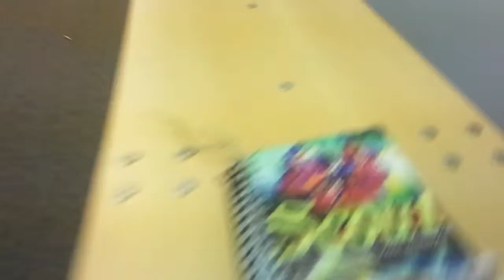A spies journey ep: 6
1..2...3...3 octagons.